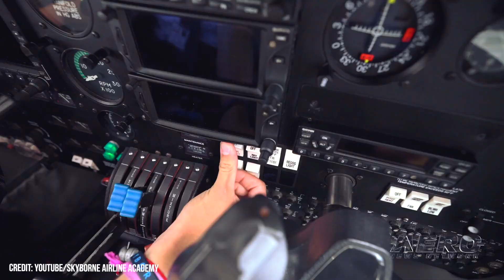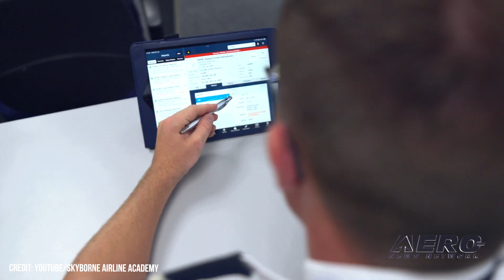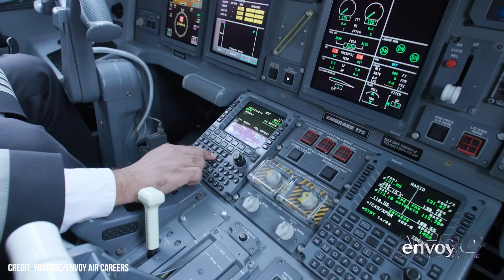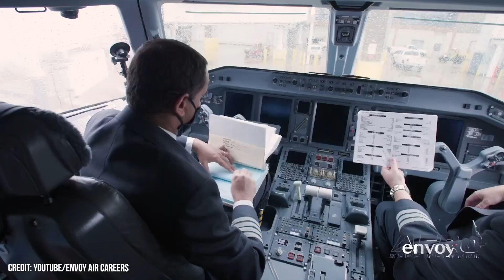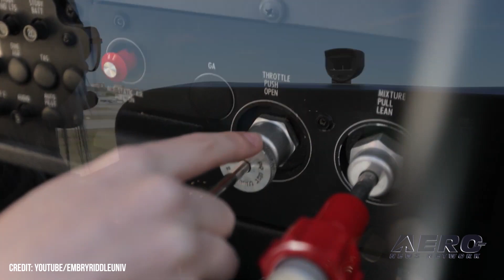Airborne-Flight Training 12.01.22: ALPA v Pilot Shortage, Envoy $100K!, ERAU Comp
Also: USAF FlightSim Outreach, Sam Graves, AMA Is Now CBO, Horizon Air Donates Q400

Despite airlines bragging about paying record bonuses for new pilots, ALPA has released data from the FAA that reportedly demonstrates that the United States is producing a record number of certificated airline pilots this year, with more pilots in the market today than there are jobs available. Supposedly... Envoy is sweetening the deal for new hire pilots, offering up to $100,000 of bonus money for those with the kind of logbook the airline is looking for. For those pilots who receive a conditional job offer until December 31, 2022, the full amount of the bonuses (less taxes, of course) will be paid out on the day prior to the pilot's reporting to training. Flight teams from Embry-Riddle Aeronautical University won at this year's 2022 National Intercollegiate Flying Association (NIFA) SAFECON regional competition, taking 1st place in each of their respective regions. The Golden Eagles Flight Team from Embry-Riddle’s Prescott Campus won at the Region II competition held in Bakersfield, California; while the team from the Daytona Beach Campus earned their title at the Region IX competition in Lakeland, Florida. All this -- and MORE in today's episode of Airborne!!!

This episode of Airborne-Flight Training 12.02.22 is chock full of info in this Daily News Episode, Thursday, December 1st, 2022... Presented by Aero-TV veteran videographer and Airborne Host Holland Lee. Holland is supported by ANN Chief Videographer Nathan Cremisino, as well as ANN CEO/Editor-In-Chief Jim Campbell. This episode covers:

ALPA, Again, Refutes Pilot Shortage, Despite Evidence
Envoy Offers $100K in Pilot's Pockets Before Training
ERAU Flight Teams Lead XC Regional Competitions
USAF Uses Flight Sim Outreach at Suburban Schools
Pilot On Track to Chair House Transportation and Infrastructure Committee
AMA Recognized As An Official CBO
Horizon Air Donates Q400 to AMT Program

Get Comprehensive, Real-Time, 24/7 coverage of the latest aviation and aerospace stories anytime, at aero-news.net. And be sure to join us again soon, for the next edition of "Airborne-Flight Training" here on Aero-TV. See you, again, next week!